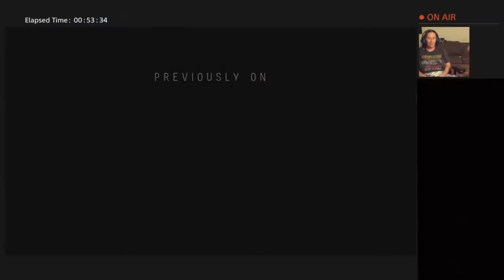Until Dawn: Played by Baby Girl of Doom pt 4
So Wyld conned Baby girl of doom into playing Until Dawn, a interactive horror game that goes deep into the mind of a crazed psycho and then some.

Baby Girl of doom hates scary games so Wyld added a scare counter just so we can all keep up with how many times she freaks out! Let's check it out!

Now that everyone has been introduced let's see where Baby Girl goes from here! How high will the scare counter go?!